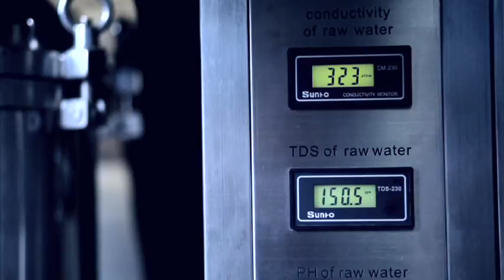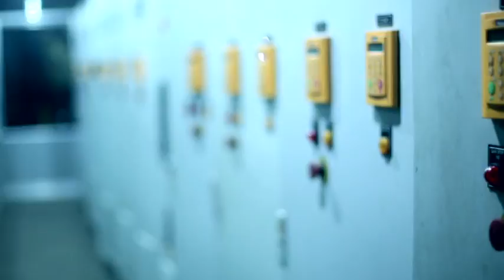RSRM Corporate AV